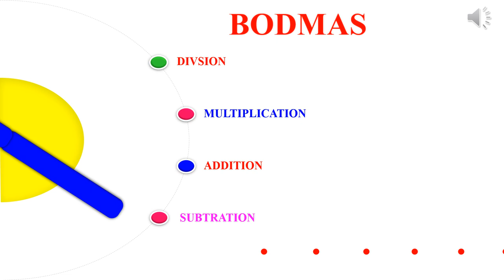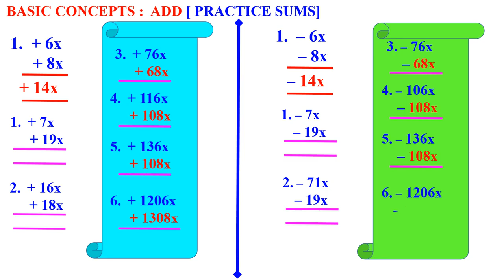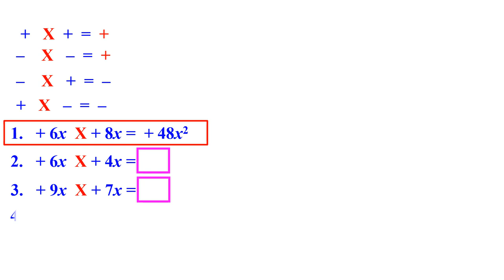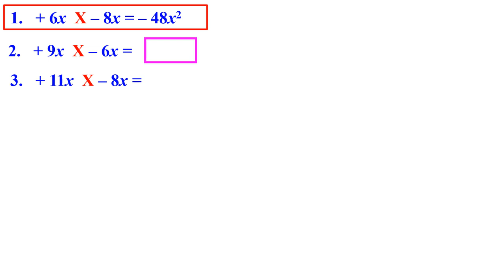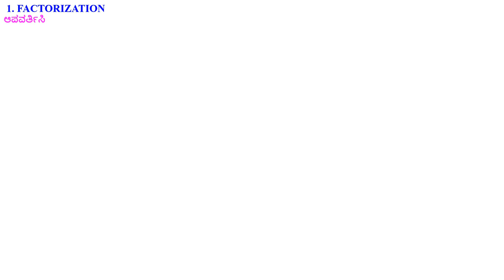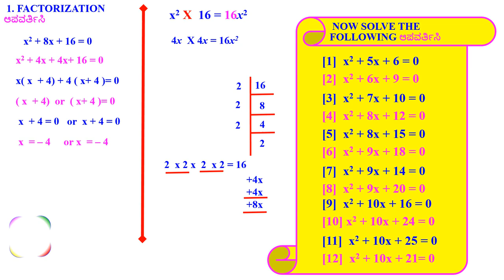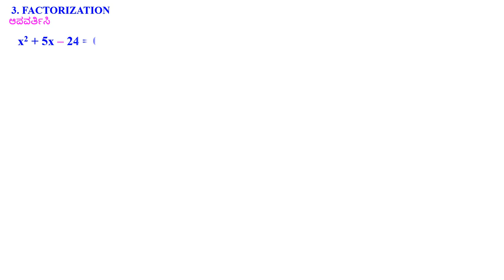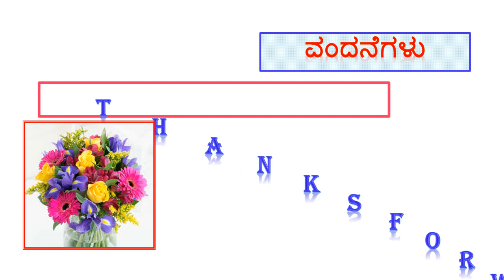MATHS BRIDGE COURSE FOR CLASS 7 8 & 9 10